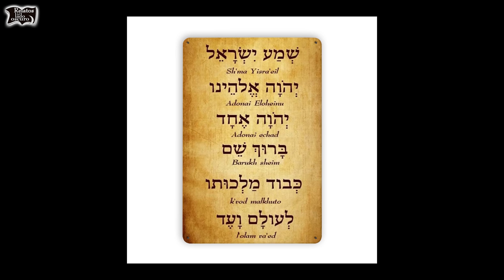La maldición de la caja Dybbuk | Relatos del lado oscuro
*Intégrate con tu membresía a la comunidad de RDLOvers